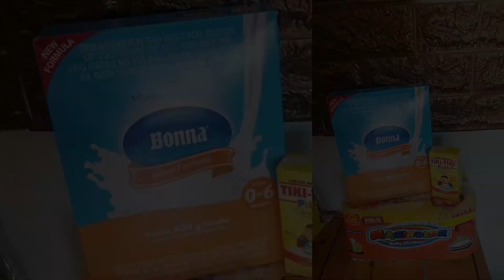THE CHAMPIONS | VIRTUAL SINGING CONTEST FOR A CAUSE | ALMONTERO TUTORIAL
Last Christmas my team and I created a contest for cause. 30 percent on the winning prize will be given to the family who needed us the most.

Again, mula sa puso, maraming maraming salamat po, lalong lalo na po sa lahat ng sponsors ganun na rin sa lahat ng sumuporta sa Virtual singing contest by Almontero

Hosted by Ronnie and Rs Reyboneria